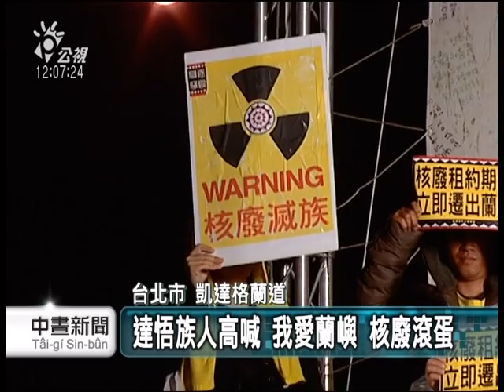20140309 公視中晝新聞 反核遊行不畏風雨 上萬人來相挺